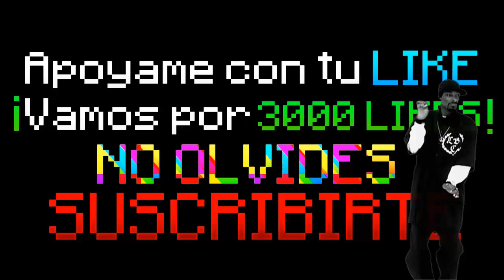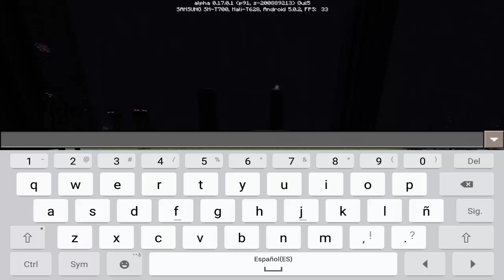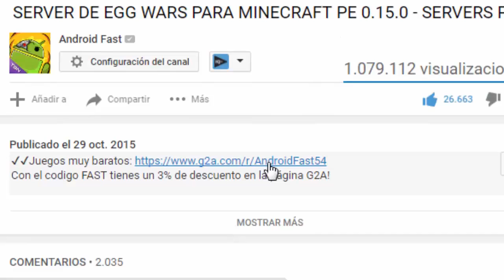4 TRUCOS PARA MINECRAFT POCKET EDITION 0.17.0 !!! - iPhone / iPad / Android